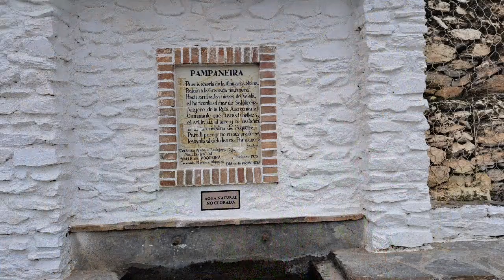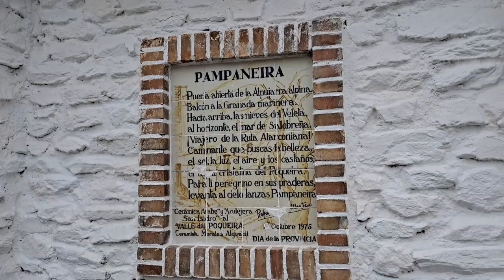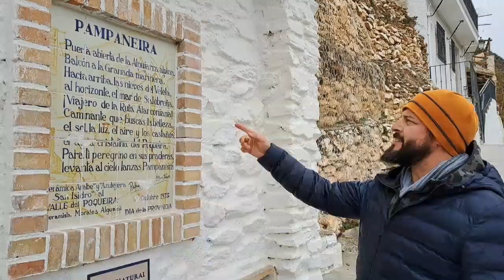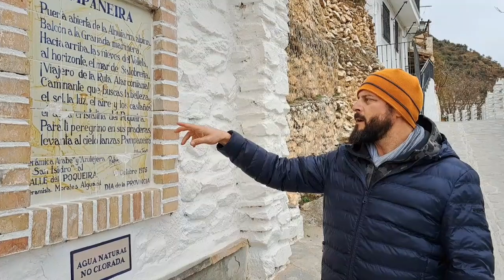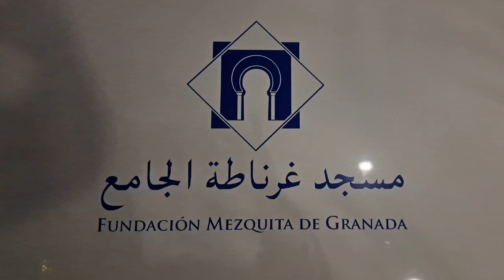MACFEST HERITAGE TOURS 2023: Visiting Alpujarra villages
A fascinating journey through 800 years of Islam in Andalusia. Our experienced local Muslim guide provides unique insights into Spain’s long-standing connections with Islam both past and present.
This covered 4-star accommodation for 5 nights with breakfast, private transport, professional tour guides, and entrance fees to historical sites.

Main Locations: Malaga, Cordoba, Seville, Granada.